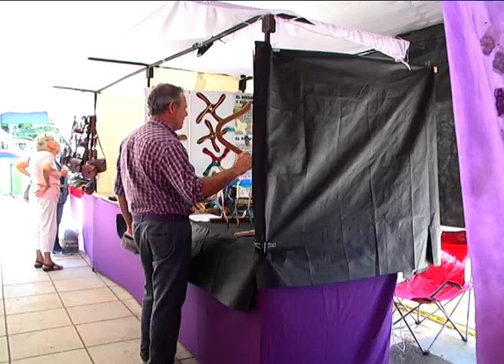Feria de artesanos en la Peatonal de Paraná: Los productos que exponen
Artesanos locales y de todo el país exponen sus trabajos en la feria de la Peatonal San Martín. Se puede visitar entre las 9 y las 22 y hasta el próximo lunes. “La mayoría de los artesanos acepta tarjetas”, señalaron desde el Centro de Artesanos.